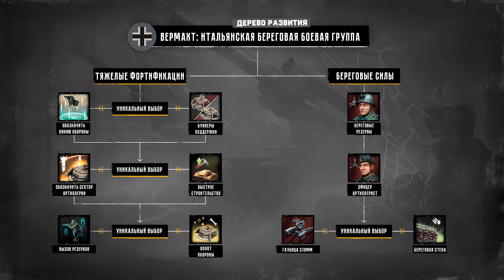Обзор нового патча 1.4.0 + ДЛЦ "Щит и Молот"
Небольшой обзор того, что будет в декабрьском обновлении "Стальная овчарка", который выйдет 5го числа. Плюс, что нас ждет в первом ДЛЦ "Молот и Щит".